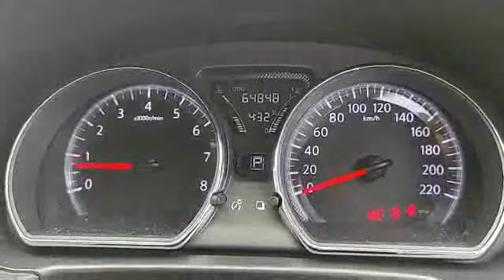NISSAN, ALMERA 1.5 , N/A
Make: NISSAN
Model: ALMERA 1.5
Variant: N/A
Year: 2015
Transmission: N/A
Reserved Price: RM 22,500.00